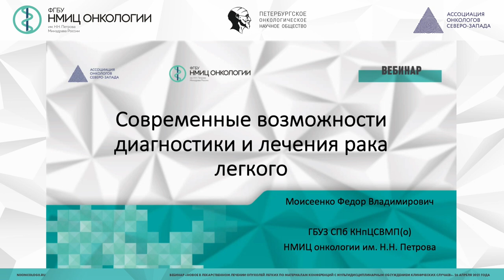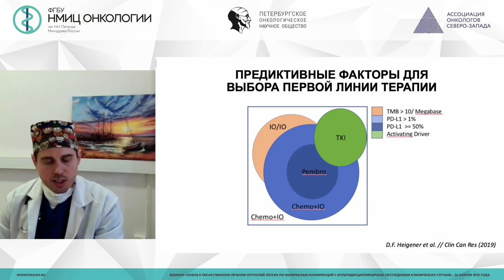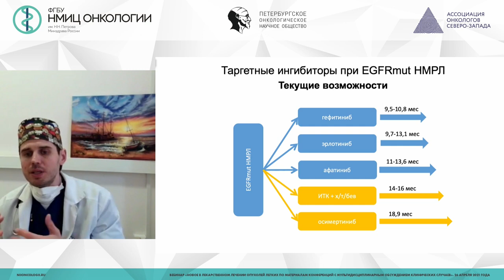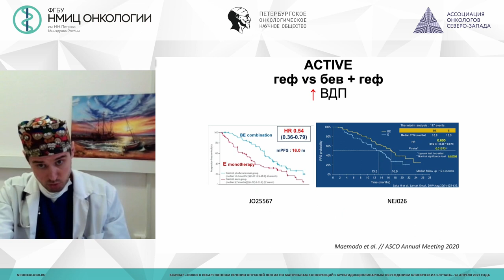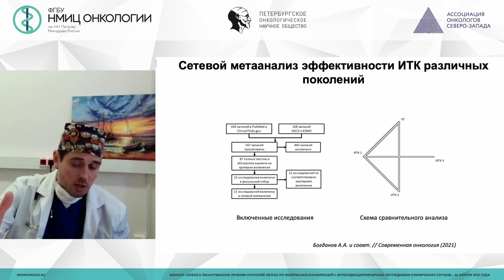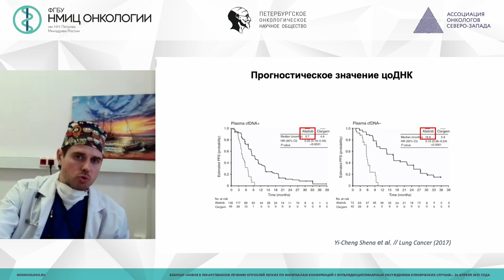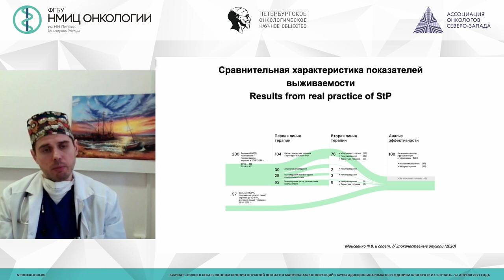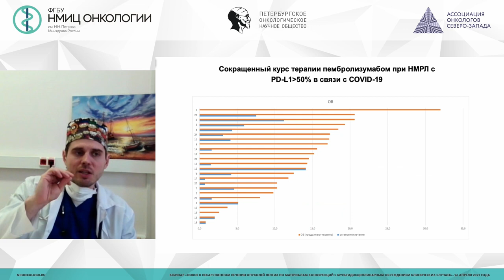Современные возможности диагностики и лечения рака легкого (Моисеенко Ф.В.)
Моисеенко Федор Владимирович - заведующий отделением биотерапии ГБУЗ «Спб КНпЦСВМП(о)», доцент кафедры онкологии ФГБОУ ВО СЗГМУ ИМ. И.И. Мечникова Минздрава России, cтарший научный сотрудник научного отдела инновационных методов терапевтической онкологии и реабилитации НМИЦ онкологии им. Н.Н. Петрова, д.м.н.